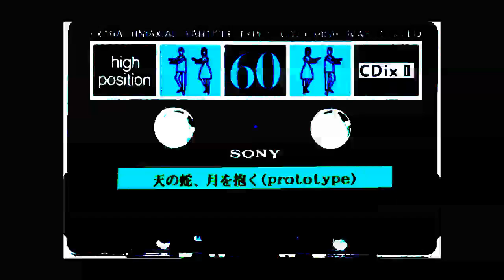Materia-Rhythm - 天の蛇、月を抱く（prototype） (1994)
‘Ten no hebi, Tsuki wo idaku’

The first and prototype version of  “天の蛇、月を抱く”.
One-shot and improvisation recording by four members on Sep. 11, 1994.

Personnel;
 A. Suzuki - Clackers, Pianica and Piano
 T. Tanaka - Electric Guitar and Roland Rhythm Machine
 T. Umeda  - YAMAHA DX7 and Sampler
 Y. Miyano - Kawai KC-10 Spectra and Effectors

Materia-Rhythm is a Japanese ambient unit,since 1984.